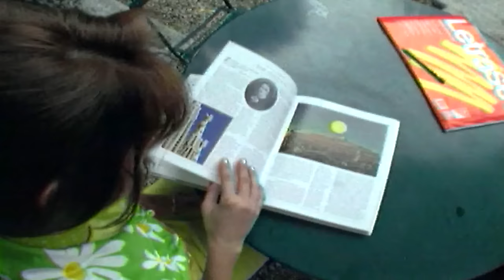Harun Kolçak - Vermem Seni (Official Video)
Harun Kolçak'ın, "Vermem Seni" isimli şarkısı, video klibiyle MuzikPlay'de.

Sevdirdin kendini bana hiç sorma
Bundan sonra sana gözüm gibi ben bakarım
Seni hiç kimseler alamaz unutma
Kimseler üzemez karşılarına ben çıkarım

Bana göre sen benim olmalısın
İçime nefes gibi dolmalısın
Kaderime yön verecek bir ışık gibi doğmalısın
Ara sıra bazı yok olsanda
Geceleri üşüdüğüm anlarda
Yanıma koşarak beni kor gibi yakmalısın

Vermem seni ellere vermem
Allah şahidim olsun
Söz verdim bir kere dönemem